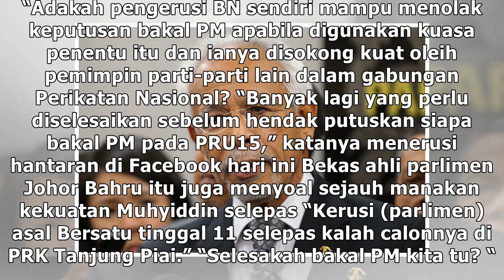wShahrir Samad: Banyak lagi perlu selesai sebelum pilih Muhyiddin calon PM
Shahrir Samad: Banyak lagi perlu selesai sebelum pilih Muhyiddin calon PM